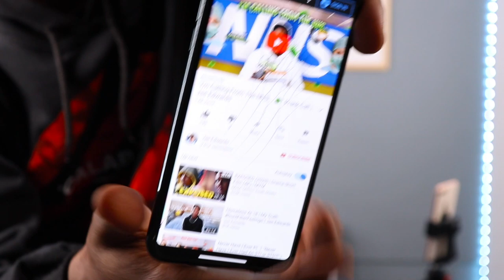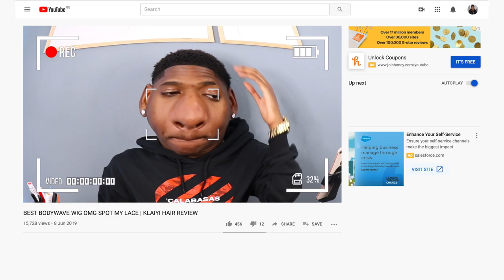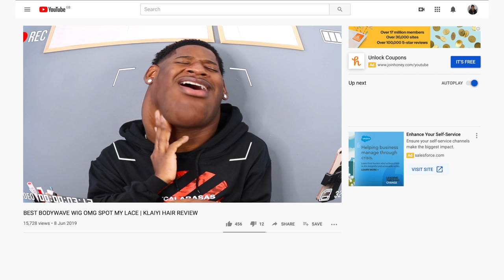why i hate youtubers. | Jae Edwards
why i hate youtubers. | Jae Edwards - unpopular opinions

ps. you can't cancel Nella Rose 🙂

Collaboration/Promo Enquires Are Welcome.

adeola patronne